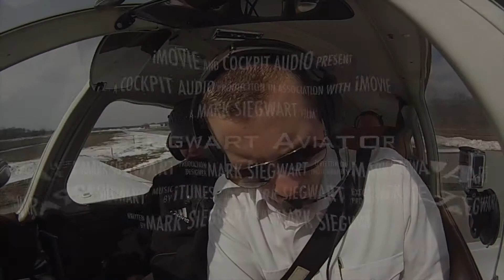Beautiful Lake Michigan Shoreline and Sand Dunes Flight in Piper Warrior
Enjoyed a Lake Michigan Shoreline and Sand Dunes Flight on St Patrick's Weekend.

Pilot: Mark

Aircraft: Piper Warrior

Airport: Griffith 05C

If you would like to learn how to fly or just enjoy a flight along the Chicago shoreline or even along beautiful Lake Michigan please contact Griffith Aviation.

Flight - the way fun - is DONE!